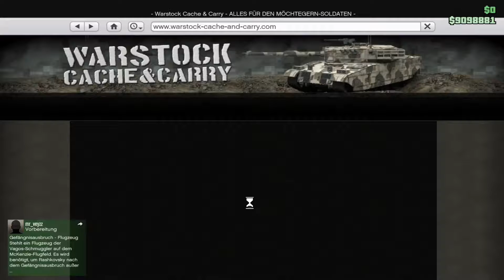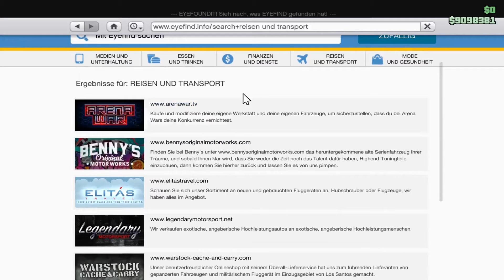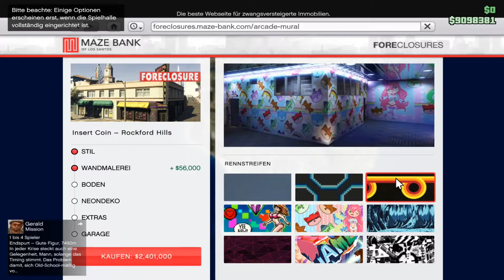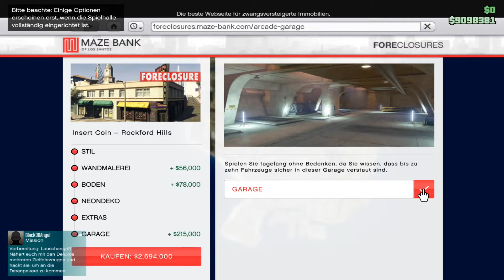Ich Kaufe mir ein Casino [GTA Online] 😎🧨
Hi Leute und willkommen auf Meinem Kanal.

Viel Spaß bei der Folge, lasst gerne ein like und ein Abo auf meinen Kanal da.

Danke und bis Bald!